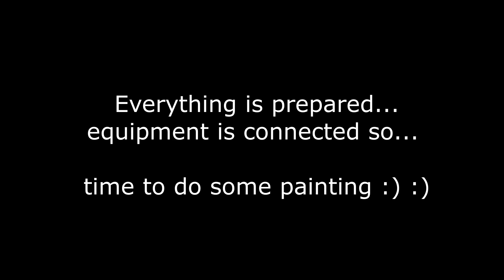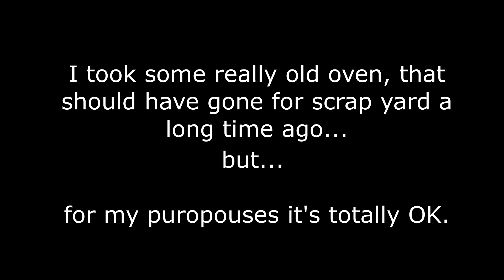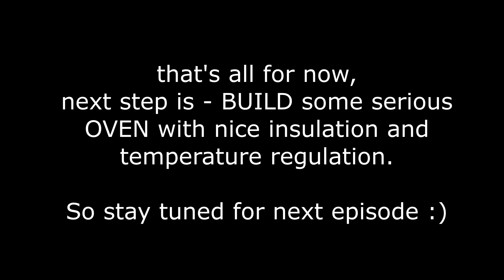pt. 4 DIY pistolet do malowania proszkowego; powder coating gun DIY - PAINT TEST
FIRST painting with my freshly assembled setup for powder coating.

A lot of improvisation :) just for trying out... and the result is PERFECT.

Next step is to build some nice insulated oven with temperature regulation.

PL:
Pierwszy test świeżo poskładanego zestawu do malowania proszkowego.
Masa improwizacji i tylko by sprawdzić działanie - a wynik jest doskonały.

Następnym krokiem jest zbudowanie jakiegoś fajnego pieca z dobrą izolacją i regulacją temperatury.

previous videos
pt1 - HV generator ver. 01
pt2 - powder coating gun - 3D printed part
short - test fail - first painting
pt3 - HV generator ver. 02